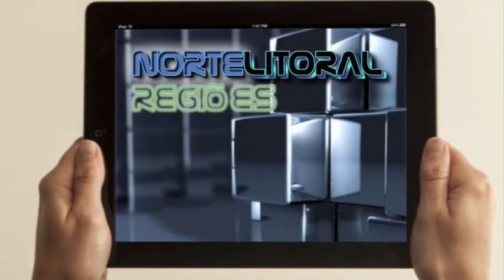Regiões: Viana do Castelo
Contacto NLtv com o Canal Viana